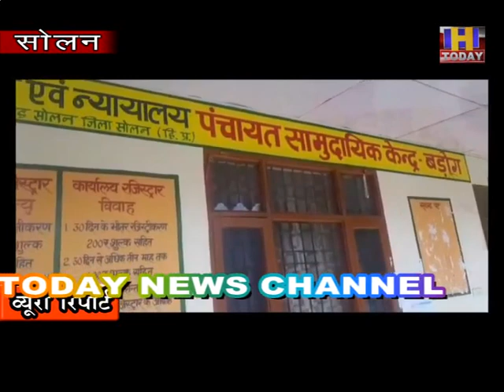स्लॉट लेने के बाद अब वैक्सीनेशन केंद्र ढूंढ़ना बना चुनौती